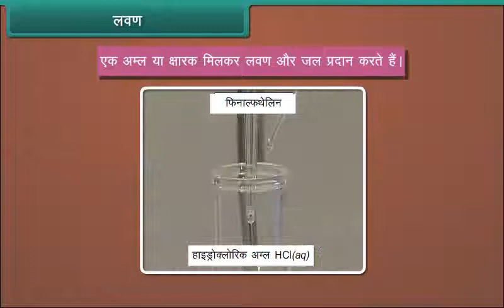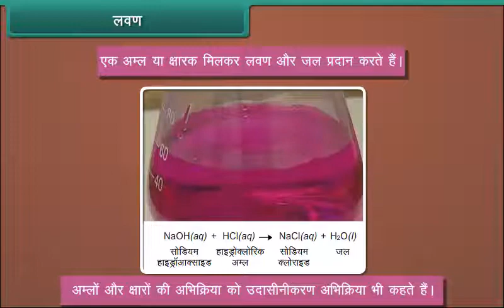लवण | Salts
Check out our Thinkbooks on Amazon, teaching 21st Century skills like:
- Analytical Thinking,
- English Ability and
- Maths Aptitude